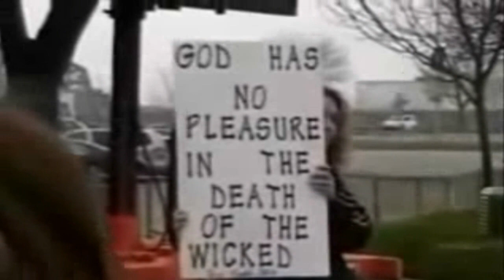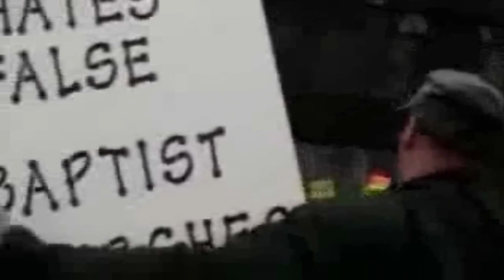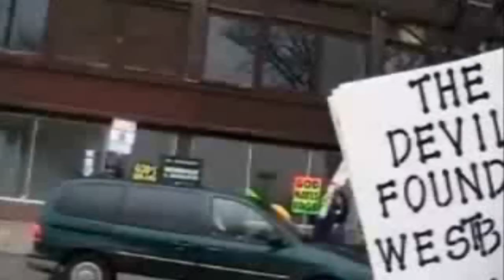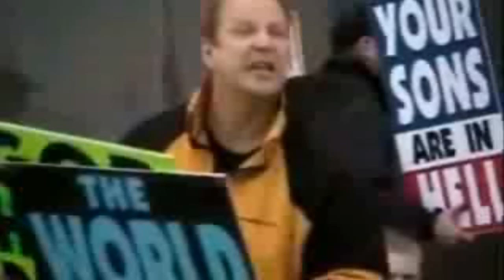James the Preacher vs Westboro Baptist Church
It is like Alien Vs Predator.  No matter who wins, we both lose.  However it is fun to watch.